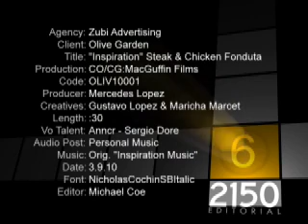Frank Garcia Commercial/Industrial Demo Reel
Frank Garcia Actor Commercial Demo